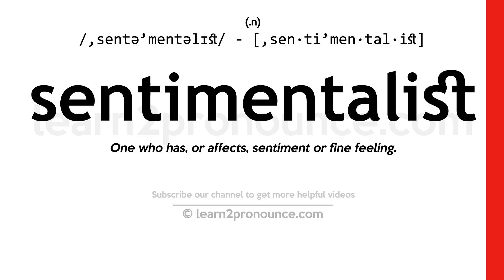Pronunciation of Sentimentalist | Definition of Sentimentalist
Sentimentalist pronunciation | How to pronounce Sentimentalist in English?
/,sentə`mentəlɪst/
Meaning of Sentimentalist | What is Sentimentalist?
(noun) someone who indulges in excessive sentimentality
What is Sentimentalist | Sentimentalist meaning and definition?